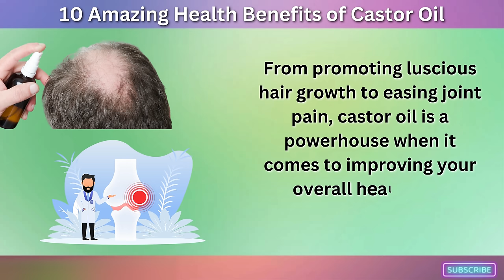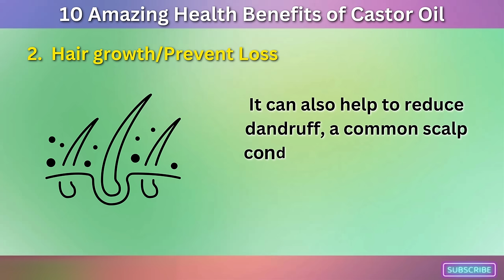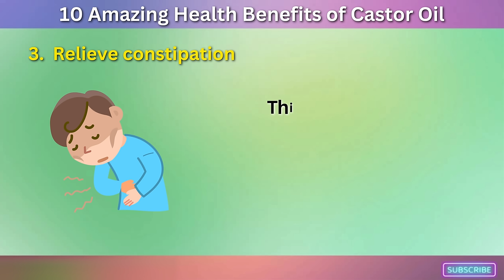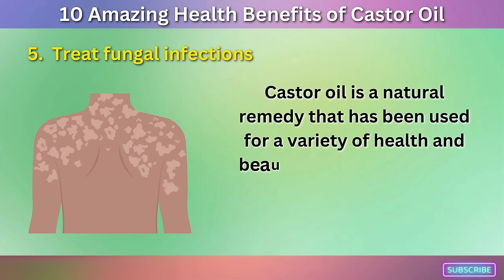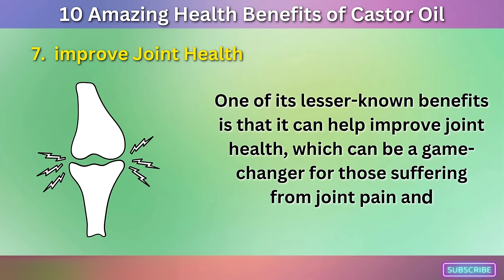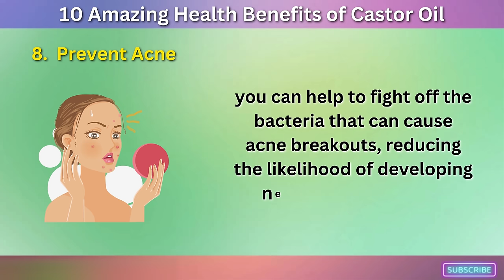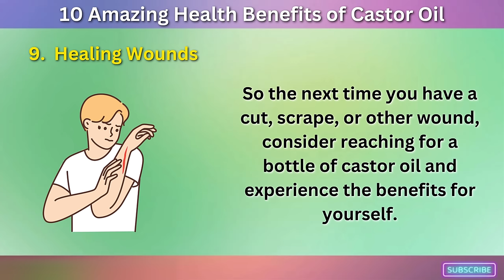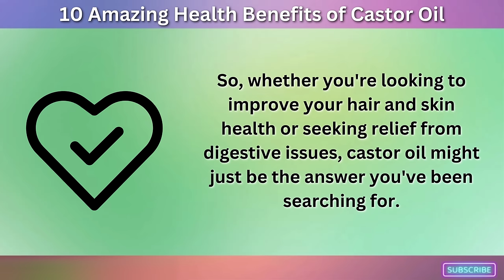One Spoon EVERYDAY What will Happen To BODY...!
Looking for a natural remedy that can work wonders for your health? Look no further than castor oil! In this video, we'll take you through the top 10 amazing health benefits of castor oil that you won't want to miss. From promoting hair growth to soothing inflammation, this versatile oil has been used for centuries for its medicinal properties. So sit back, relax, and get ready to discover the many benefits of this incredible oil. You'll be amazed at just how much this simple ingredient can do for your body and mind!